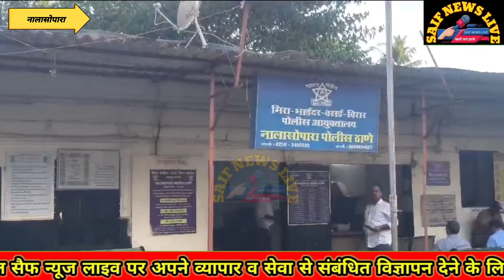नालासोपारा युवक से बदमाशों ने की मारपीट. एक गिरफ्तार बाकि फरार. कब मिलेगा न्याय?